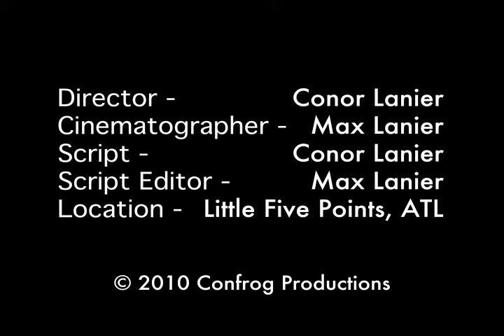Un Discours Grave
A short film I made for my French New Wave Cinema Class.